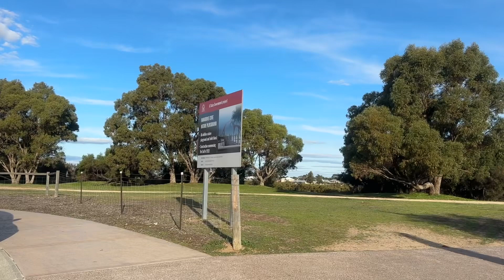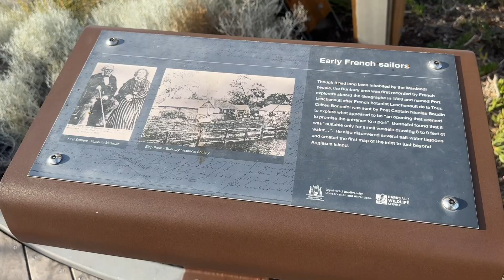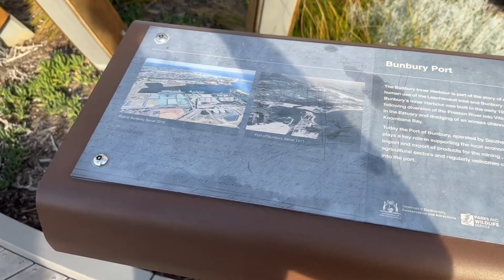Mangrove Board Walk Park Bunbury